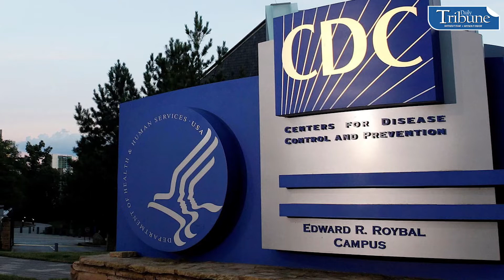Monkeypox: Symptoms and Prevention | i:Speak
As if Covid-19 is not enough, the world is now facing a new health threat: Monkeypox. Find out where this contagious disease comes from, and how you can protect yourself and prevent it from spreading into a full-blown pandemic in today’s episode of i:Speak.